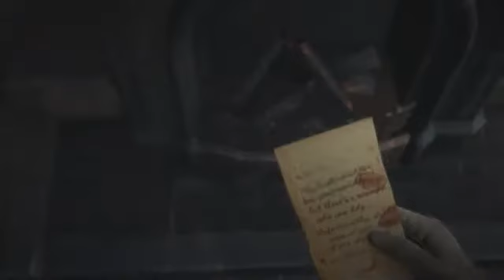Assassin's Creed Syndicate Cutscenes Part 6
Sixth group of cutscenes for Assassin's Creed Syndicate